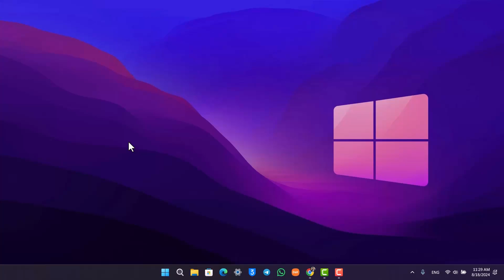How to Open a .tar.gz File in Windows 10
In this video, you'll learn how to open a .tar .gz file in Windows. These file types can be opened using the same method as you would for a zip file, with popular extractors like WinRAR, 7-Zip, or WinZip. Instead of double-clicking the file, right-click on it, select the option for your preferred extractor, and choose "Extract" or "Extract Here" depending on your preference. Once extracted, you can open and view the contents of the file just as you would with a zip or WinRAR file.

Timestamps:
0:00 Introduction
0:04 File Types Explanation
0:08 Using Zip Extractors
0:18 Right-Click to Extract
0:27 Extracting and Viewing Files
0:43 Conclusion